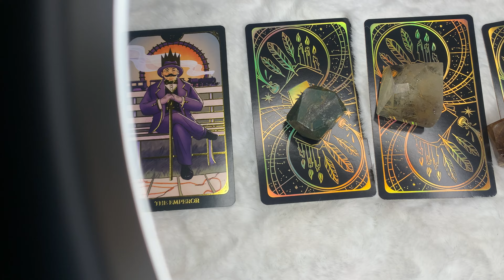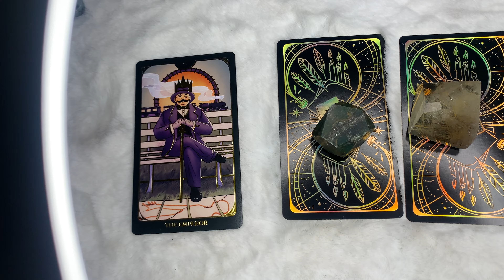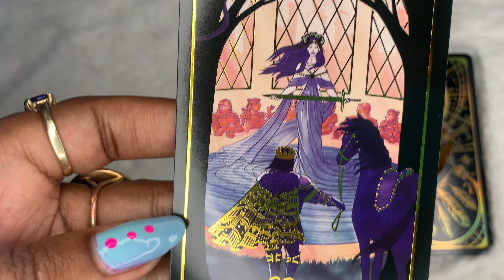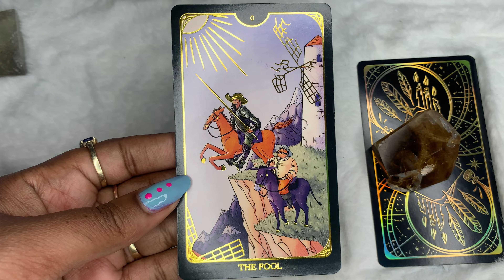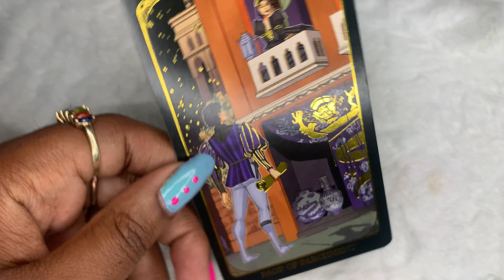✨Pisces Full Blue Super Moon Pick A Card✨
🌕✨ Full Moon in Pisces Tarot Card Reading! Which card resonates with you?

Kiwi Jasper 🌿🔮
Emerald Jasper 💚🌙
Smoky Rainbow Citrine 🌈✨
Golden Rutile 🌟🔶

Join us as we dive deep into the mystical energies of Pisces and explore the wisdom these beautiful tarot cards have to offer. Choose your card and let the universe reveal its secrets! 🌌🌟

Which number did you choose?

Deck used the literary tarot (only one left)